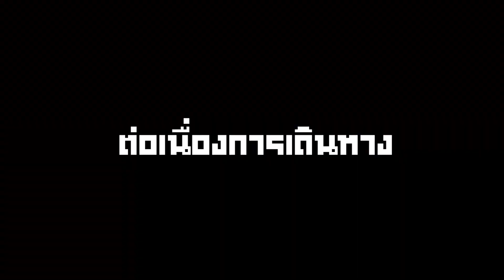Minecraft Nether Reactor ตอนที่ 11 | ตัวอย่างที่ 2 | Minecraft​ Animation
ตอนอื่นๆของ Minecraft Nether Reactor(มายคราฟ เนเธอร์ รีแอคเตอร์)
ตอนที่11 (เร็วๆนี้)​

ส่ง แฟนอาร์ต ได้ที่